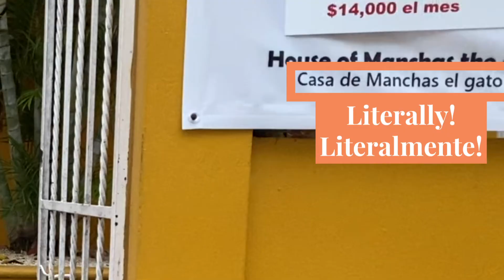A Day in the Life of Manchas at my Playa Del Carmen Hotel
Meet Manchas! My furry companion during my stay in Playa Del Carmen at the Beach House Hotel. I stumbled upon this hotel, before I even knew I was going to need it, and loved that they had a resident cat!

Manchas is super friendly, calm and loves her hotel guests. Of course, I had to follow her around from time to time to see what she get up to during the day. Enjoy her tour of the hotel!

Beach House Hotel is a quaint long term hotel option in the heart of Playa del Carmen. It's located off Avenida 1 Norte between Calle 12 & 14. It's less than 5 minutes to the beach and a great spot for budget travelers in this location.

✈️ Is it time.
to DITCH THE DESK
become a CUBICLE QUITTER
and live your WORK AND TRAVEL DREAMS?

Join hundreds of others who have gone Finally Fully Remote and take your first step into living life on your terms:

VIDEO CREDITS:
Translations by Jorge Sanders Cacares